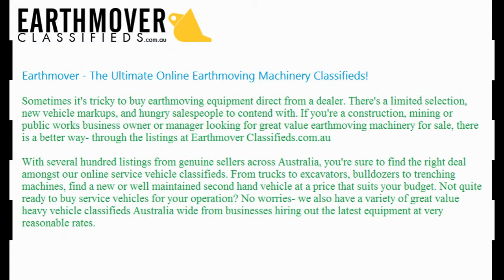Buy and sell your machines through classified advertisements to achieve goals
to search and find different types of products under different categories to quickly improve your project works.